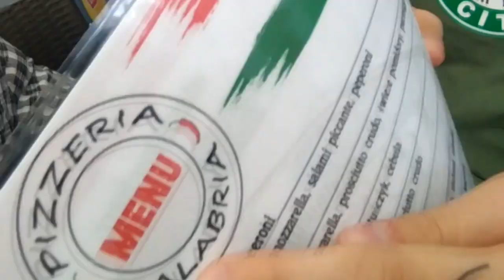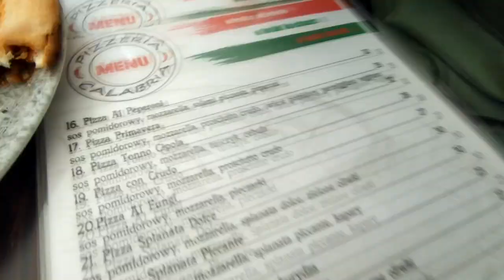kołobrzeg lumpeksy + recenzja pizzerii z WŁOCH!! (oraz rejs statkiem po Bałtyku)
w dzisiejszym odcinku zwiedzimy piękne miasto Kołobrzeg, odwiedzimy również puszczę Białowieską, prawdziwą Włoską pizzerię i przepłyniemy malowniczy rejs po morzu